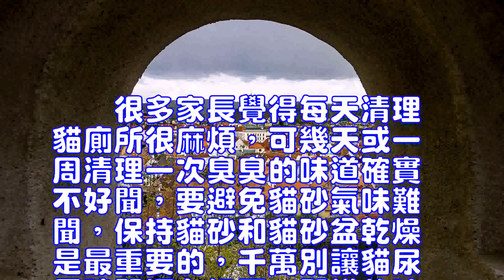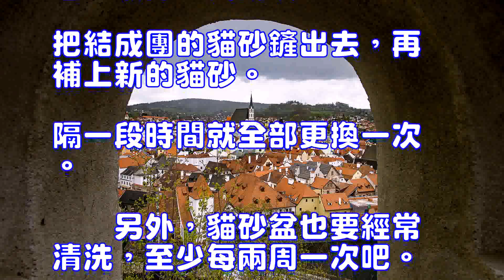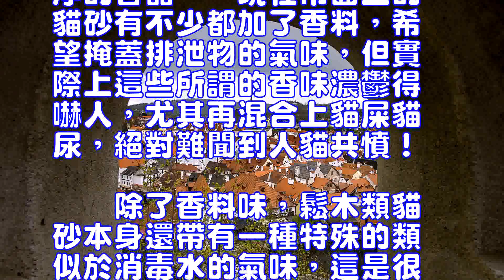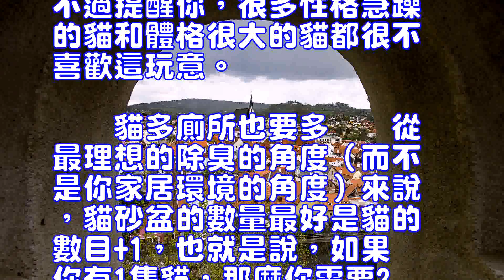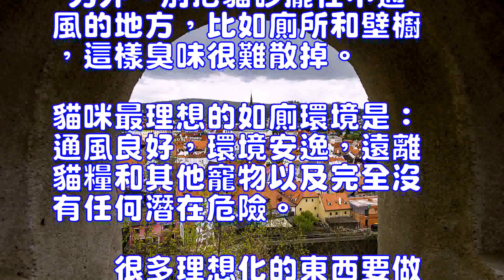別犯懶，貓咪比你更討厭臟貓砂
很多家長覺得每天清理貓廁所很麻煩，可幾天或一周清理一次臭臭的味道確實不好聞，要避免貓砂氣味難聞，保持貓砂和貓砂盆乾燥是最重要的，千萬別讓貓尿長時間漚在裡面，那樣的味道絕對會把任何一隻本來非常有教養的貓逼到隨地大小便。
 家貓
　　要保持貓砂乾燥，唯一的方法就是不斷清理，最好一天兩次。把結成團的貓砂鏟出去，再補上新的貓砂。隔一段時間就全部更換一次。
　　另外，貓砂盆也要經常清洗，至少每兩周一次吧。可以用一些味道不大的清潔劑。對了，別忘了清洗你的小鏟子。
　　貓砂盆洗完晾乾以後，向其中加入5-8厘米厚的貓砂。不要為了偷懶就一次加太多，貓咪們不喜歡太厚的貓砂，而且這個厚度是最方便清理、更新的。
　　貓喜歡清新的貓砂和乾凈的容器
　　現在市面上的貓砂有不少都加了香料，希望掩蓋排泄物的氣味，但實際上這些所謂的香味濃鬱得嚇人，尤其再混合上貓屎貓尿，絕對難聞到人貓共憤！
　　除了香料味，鬆木類貓砂本身還帶有一種特殊的類似於消毒水的氣味，這是很多貓咪都不能接受的。所以如果突然給它們由普通貓砂換成鬆木的，貓咪極有可能會拒絕如廁。 貓砂盆很簡單，基本上任何能蹲下一隻貓的塑料容器都可以當作貓砂盆。不過要想讓貓更舒服，最好選擇比貓咪的身子長兩倍，寬一倍的尺寸。 有些高級的貓砂盆可以“自動清理”，這方便了主人，尤其是經常要出遠門的人。不過提醒你，很多性格急躁的貓和體格很大的貓都很不喜歡這玩意。
　　貓多廁所也要多
　　從最理想的除臭的角度（而不是你家居環境的角度）來說，貓砂盆的數量最好是貓的數目+1，也就是說，如果你有1隻貓，那麼你需要2盆貓砂；如果你有4隻的話你就需要5盆貓砂。 另外，別把貓砂擺在不通風的地方，比如廁所和壁櫥，這樣臭味很難散掉。貓咪最理想的如廁環境是：通風良好，環境安逸，遠離貓糧和其他寵物以及完全沒有任何潛在危險。
　　很多理想化的東西要做到都很麻煩，但如廁對貓是一件生活大事，還是多為它們考慮考慮吧。